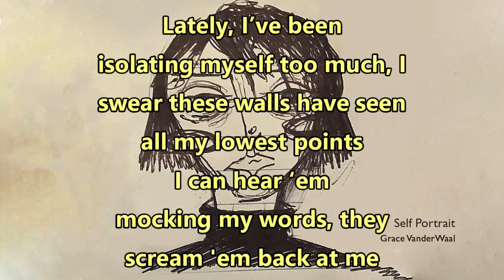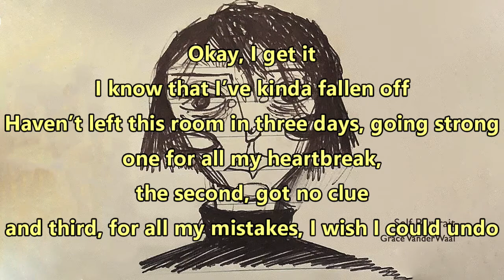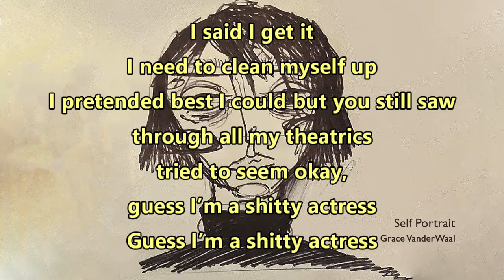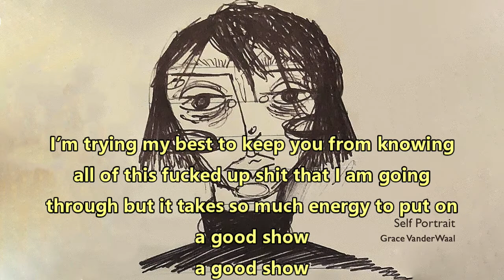Finding Grace #12 (Sh*tty Actress innovations) Grace VanderWaal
Grace again shatters musical convention with a recently self-produced song that is entirely self-critical and employs a completely new style of personification, by making the walls of her bedroom come alive as her own conscience. And then, to stylize and execute the lyricism, she uses two different methods of poetry: free verse and rhyming verse. She has vaulted, yet again, to a higher level of music-making -- and this does not even include the extraordinary instrumentation she creates to soothe the harshness of her own criticism. Wow!